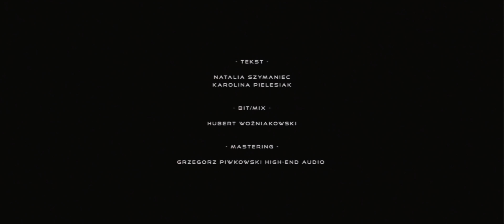SzpaRAP - Eleven vs Ciri - [ Szparagi ]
Karolina:
Żelazna kurtyna opada, American dream, Witaj w Stanach,
Niby Księżniczka a kulturą bliżej Ci do chama,
Witaj w cywilizowanym świecie
Gdzie nie  swata się sześciolatki z rosłym facetem.

Łap zegarek, to ostatnia chwila na zwiedzanie miasta,
Bo rozprawię się z Tobą szybciej nim wybije Jedenasta,
3,2,1 czas do domu
Tak mi przykro, że nie dotrwasz do drugiego sezonu, ouu.

Schowaj te szabelkę, co się nią tak jarasz?
Lepiej wywijała Twojej Starej Stara!
Wracaj wciągać fisstech razem z Twoją bandą
To jest chore, że zabójca może mieć swój własny fandom

UP SIDE DOWN ,TO JEST UP SIDE DOWN
WIELKA GRA, w której mogę wygrać tylko JA, uśpić LWA.
Pokonałam niejednego mutanta
Co to dla mnie taka marna Kinder Niespodzianka

Ref:
Unoszę się nad horyzont
Pora kończyć ten epizod
Bądź gotowa na tę scenę
Oto Twoje zakończenie
Uwaga spoiler ALERT
Zginiesz już w następnym akcie
Odegrałaś swoją rolę
Teraz pora odejść

Natalia:
12 lat w zamknięciu, liczba zamiast imienia,
Nic dziwnego, że wyglądasz jak na żółtych papierach,
Masz mnie za dzikuskę na swoim terytorium,
Powiedz jak się mieszkało w tajnym laboratorium.

Chcesz dorównać mi?
Masz moce poza tym nic,
Ja jestem starszej krwi,
Bije od Ciebie tylko kicz.

Skup się na chłopakach zamiast ratować świat,
To tylko burza hormonów, nie żadne upside down,
Sierota z kompleksami chce być w centrum uwagi,
Nawet nie masz już Hoopera - wynik dwa do zera,

Zbyt wybujałe ego, to najgorszy potwór
Lepiej trzymaj się Eggo, ale w postaci gofrów

Niby jedna jaskółka wiosny nie czyni,
Ale ty kolejnych wiosen już się nie doliczysz,
Falka, Ciri, Lwiątko z Cintry, jestem też  księżniczką,
Ty na zawsze pozostaniesz łysą dziewczynką.

Ref.
Oto Twoje zakończenie
Uwaga spoiler ALERT
Odegrałaś swoją rolę
Teraz pora odejść

K: Chowasz się jak szczur ze strachu,myślisz że Cię porwą,
Kimże są Łapacze kiedy wkracza Demogorgon.

N: Z nosa jucha bucha, to już robi się nudne
Kolejna amatorka MAGICZNYCH  sztuczek
                                                                                                                                                                                                                                                                                            K: Geralt to Twój Sugar Daddy,
Ty się całe życie bawisz,
Krążysz między wymiarami i zabawiasz się z Geekami,
Głowy sobie nie zaprzątuj, leć na swoim jednorożcu!

N: Pojawiam się i znikam jak twój najgorszy koszmar,
Przed moim krzykiem nie uciekniesz nawet w swoją otchłań,
Zaraz Twój świat stanie się popiołem,
Szykuj się na większą burdę niż Kaer Morhen.

Dziękujemy Kasi Sałdak za pomoc w kompletowaniu kostiumu Ciri